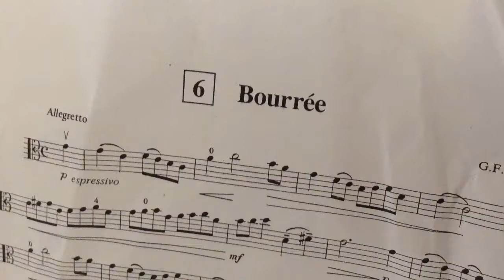비올라 연습 2